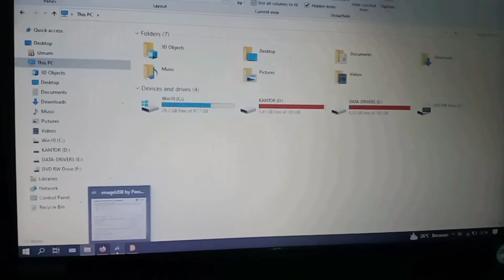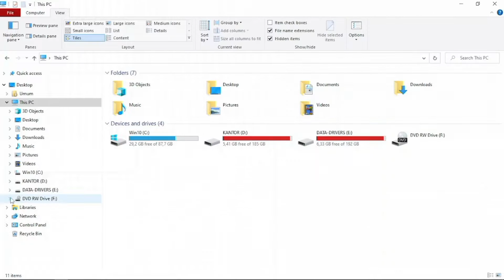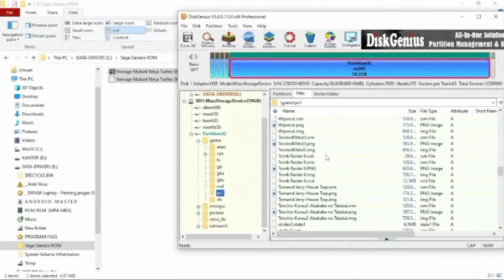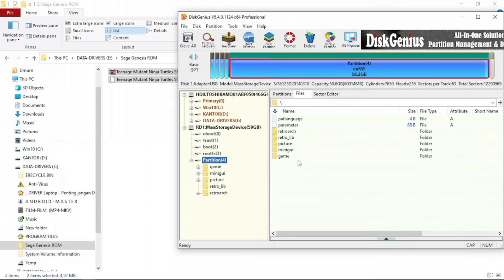cara menambah game pada Micro SD Game Stick yang Terkunci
Game Stick Lite 4K (M8) dengan Wireless Controller Gamepad sangat asyik dimainkan, tapi sayangnya sering menambah dan mengurangi game² Retro ke dalam Micro SD bawaan Game Stick membuat Micro SD tersebut Terkunci (tidak terbaca pada Windows Explorer di Laptop dan Komputer). di video ini akan saya tunjukkan bagaimana cara menambah game² pada Micro SD Game Stick yang Terkunci tersebut. untuk file² ROM/ISO game² Retro tersedia dan bisa dicari di internet. pembahasan lengkap menambah game² tonton di sini

jika kartu Micro SD bawaan Game Stick Lite 4K milik anda tidak terbaca di Laptop/PC, anda masih bisa melakukan back-up/duplikasi kartu Micro SD bawaan Game Stick Lite 4K menggunakan freeware "image USB". tingkat keberhasilan membuat Duplikat kartu adalah 99% lebih besar daripada membuat sistem "RetroArch" sendiri pada kartu² Micro SD lainnya (penyebab kegagalan karena tipe "Game Stick Lite" milik anda berbeda dengan tipe yang ada di video). pembahasan lengkap membuat Duplikat kartu tonton di sini

📌 Catatan: saya TIDAK LAYANI jasa jual beli atau perbaiki kartu Micro SD bawaan GameStick, semua komentar² permintaan pembelian atau perbaiki kartu Micro SD bawaan di video ini akan selalu diabaikan. saya TIDAK LAYANI jasa isi file² ROM/ISO game² Retro, semua komentar² pertanyaan terkait mencari file² ROM/ISO game² Retro akan selalu diabaikan, alasannya bisa anda baca disini

Stik PS2 bisa digunakan pada "Game Stick Lite 4K" silahkan tonton video short-nya disini

freeware "image USB" download di sini
software "DiskGenius" Profesional silahkan cari di internet.

tonton video ini dari awal sampai akhir tanpa di-skip, agar kalian faham kalau sistem "RetroArch" untuk perangkat Game Stick (M8) dibuat pakai sistem Linux untuk Komputer, bukan dibuat pakai sistem Android Smartphones (Handphones/HP), sudah banyak yang mencoba pakai OTG Smartphones (Handphones/HP) hasilnya malah merusak kartu Micro SD bawaan GameStick. jadi kedepan semua pertanyaan "bisakah isi game²nya pakai HP" atau pertanyaan² sejenis lainnya akan ditolak atau diabaikan.